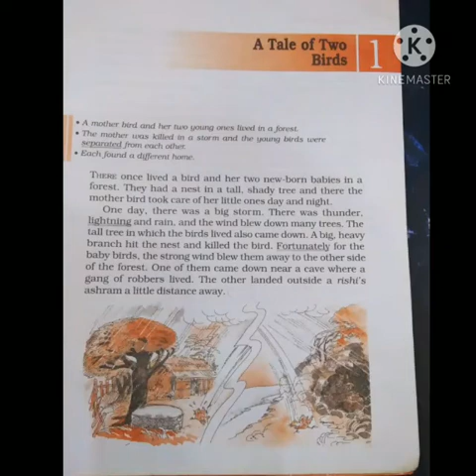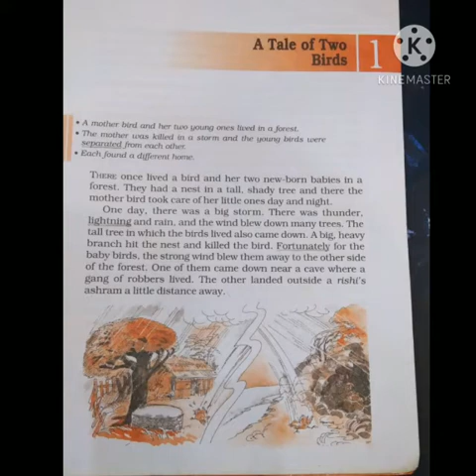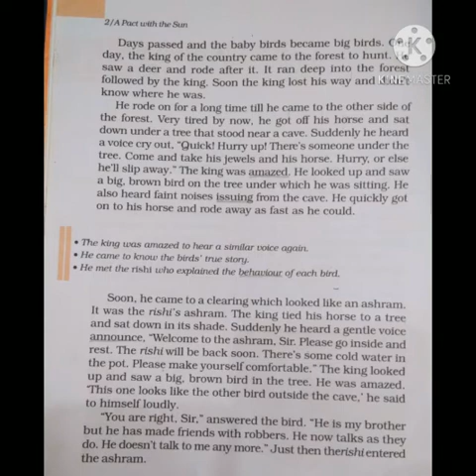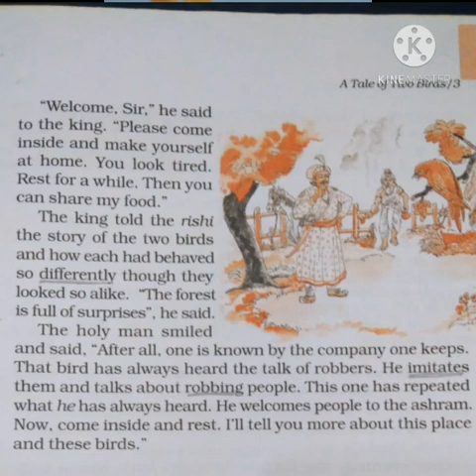NCRT Textbook Class 6 Supplementary Reader chapter 1 "Tale of two birds " Explanation in Malayalam.